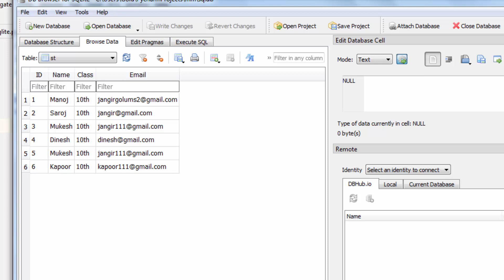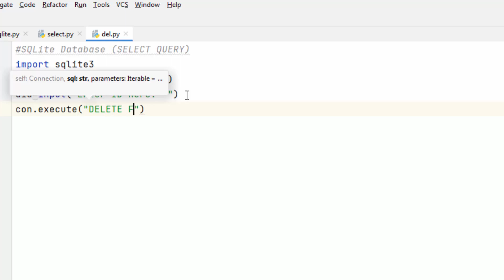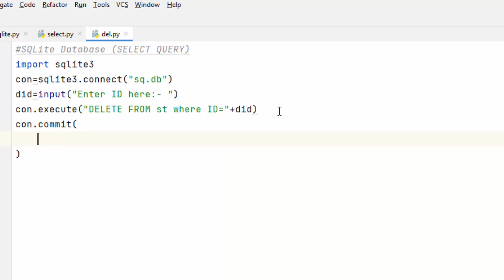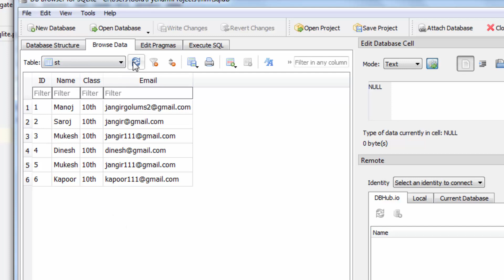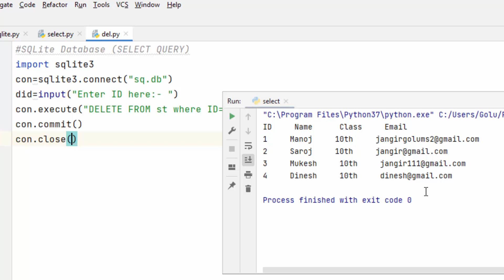SQLite Delete Query | Python tutorial for beginners - 67 | SQLite Database with Python